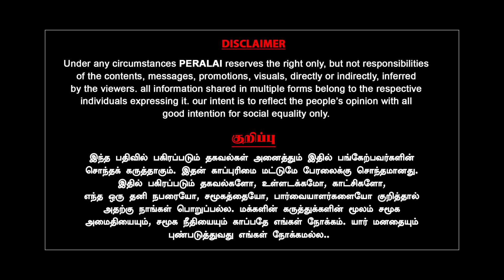துணிச்சல் இருந்தா செஞ்சு காட்டுங்க மோடி - மணி சவால் | journalist mani | milton | farmlaws | modi